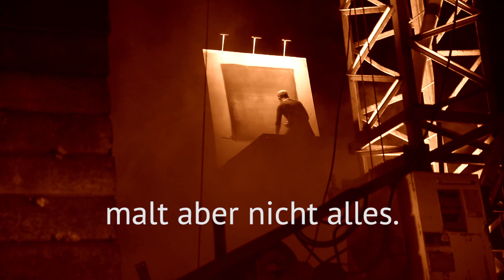Livemalerei Marc Westermann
Auch dieses Jahr beteiligt sich die VHS an der Dortmunder Museumsnacht. Ein Highlight am 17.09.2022 wird die Performance des bekannten Live-Painter Marc Westermann (ab 19:00 Uhr) in der Kampstraße 47 sein.

In diesem Video können sich Interessierte ein Bild davon machen, was sie am 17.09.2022 live in der Volkshochschule erleben können.

Es lohnt sich vorbeizukommen!

(JK)